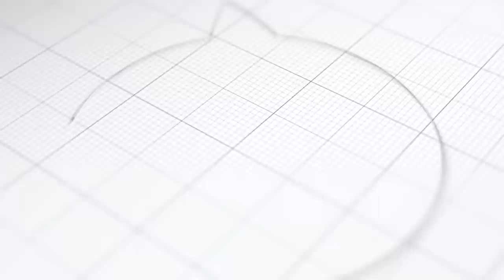Dr Slobodan Reljić: Živimo u kolonijalnoj demokratiji | DIJALOG | 2020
Kakve će biti posledice migrantske krize za Srbiju, a kakve za Evropu? Zašto je privatizovana Komercijalna banka i da li Srbija samo sledi naloge MMF-a ili vodi nezavisnu ekonomsku politiku? Da li će Milo Đukanović uspeti da politički preživi ovogodišnje parlamentarne izbore u Crnoj Gori? Da li je društvena nejednakost u zapadnom svetu došla do tačke u kojoj je neizbežno da dođe do smene ekonomskog sistema? O ovim i drugim pitanjima razgovarali smo sa sociologom i novinarom Slobodanom Reljićem. Emisija je snimljena 3. marta u našem studiju u Beogradu.